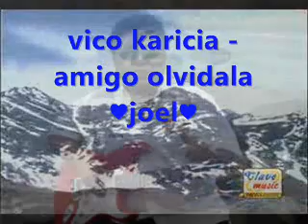VICO Y SU GRUPO KARICIA - AMIGO OLVIDALA 2010